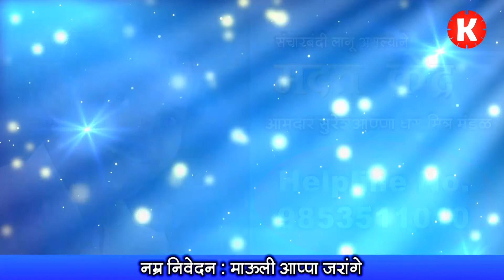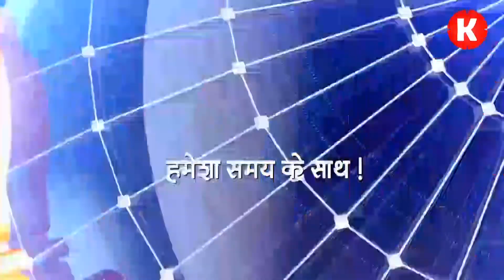आमदार सुरेश आण्णा धस मित्र मंडळ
मदत केंद्र

नम्र निवेदन : माउली आप्पा  जरांगे

pls  to Joine
"KTIMES MEDIA"

*Ktimes Media*
(Advertising with Marketing)

गूगल, यूट्यूब,व्हाट्सअप, फेसबुक, इंस्टाग्राम सारख्या सर्व सोशल मीडिया वर जाहिराती आणि मार्केटिंग करिता.

आमच्या बद्दल अधिक माहितीसाठीअधिक माहितीसाठी खाली दिलेल्या सर्व लिंक वर क्लिक करा...

*Ktimes Media*
ऑडिओ, व्हिडिओ आणि ग्राफिक्स द्वारे जाहिरात आणि मार्केटिंग करणारी
फलटण तालुक्यातील एकमेव ॲडव्हर्टायझिंग एजन्सी...

आता आपल्या व्यवसायाला सोशल मीडियावरती आणा, *डिजिटल* बना.

*ग्राहक वाढवा. व्यवसाय वाढवा*. !